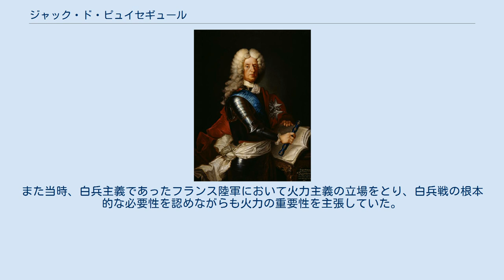ジャック・ド・ピュイセギュール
フランス元帥ジャック・フランソワ・ド・ピュイセギュール ジャック・フランソワ・ド・シャストネ・ド・ピュイセギュール（仏: Jacques Francois de Chastenet de Puységur、1655年8月13日 - 1743年8月15日）は、フランス王国の軍人、軍事学者である。
 1655年にフランスで生まれ、1677年に軍人として対ドイツ戦争に参加して以来、昇進を重ねた。
ルイ14世の時代にはリュクサンブール公の兵站監となり、ポーランド継承戦争ではフランス元帥になっている。
ピュイセギュールは戦争を学問的に捉えることを重視し、軍事組織の標準化などを考案した。
 ピュイセギュールは同時代のモンテクッコリやヴォーバンに同感して個人的な経験則に頼ることなく、学問的な理論を確立して軍事組織を整えることが重要だと考えた。
彼は軍事学の普遍的な原理を発見しようとヘロドトス、クセノフォン、ヴェゲティウスの時代の古典や戦史を研究した。
彼の死後、『原理及び原則による戦争術(Art de la guerre par principes et par regles)』が刊行され、ヨーロッパ各地で広く読まれた。
 その緻密な戦史研究と、幾何学的、地形的な観点を含めた戦術研究で、特に当時注目されていた部隊の機動と戦闘展開の方式、また軍隊のあり方について具体的に論じた。
特に彼は軍隊の標準的な編制の重要性について述べており、大隊、中隊の機動時の歩幅や兵士間の感覚、装備している槍の長さなどについて細かく規定すべきであると考えていた。
これは機動力を向上させる意味も含まれていた。
また当時、白兵主義であったフランス陸軍において火力主義の立場をとり、白兵戦の根本的な必要性を認めながらも火力の重要性を主張していた。